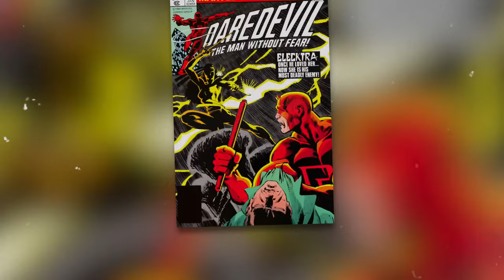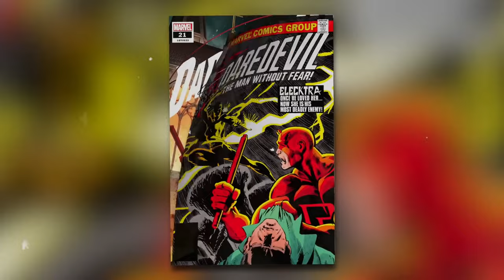DAREDEVIL BORN AGAIN Trailer (2024) With Charlie Cox & Sandrine Holt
Welcome back to TV Fantastic Faves, today on the channel we're going to be talking about Everything we know about Daredevil  Born Again. If you're excited to learn more about this then make sure you watch the whole way through because you don't want to miss the details we have for you!